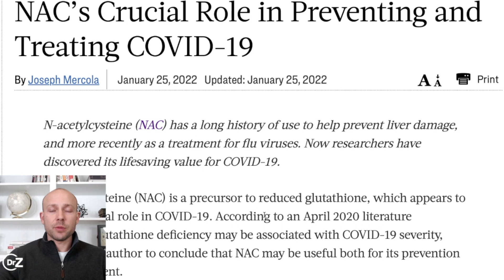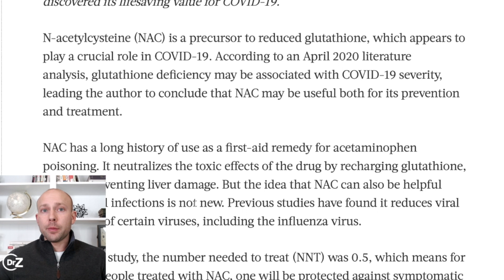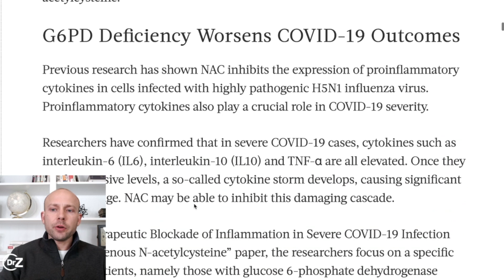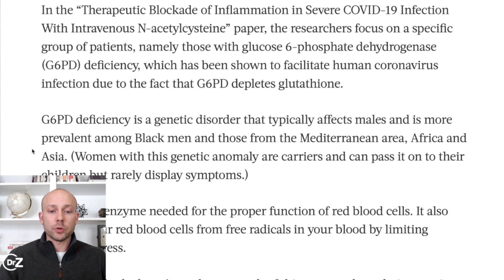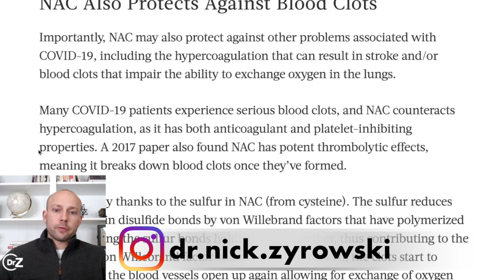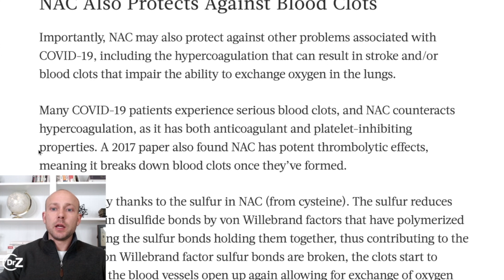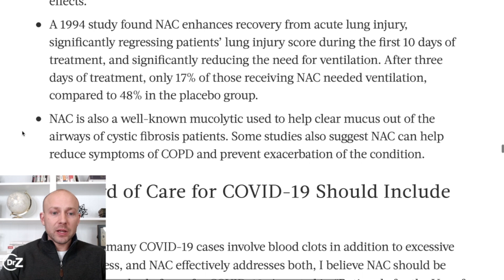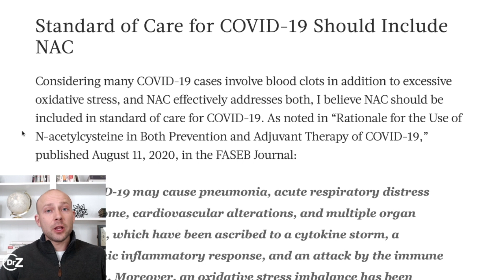New Study: N-Acetyl Cysteine (NAC) For Prevention & Recovery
New Study: N-Acetyl Cysteine (NAC) For Prevention & Recovery is a video that highlights how this amino acid boosts the most important antioxidant in the body and help you not only prevent viruses according to a study, but also helps you recover from them very effectively.